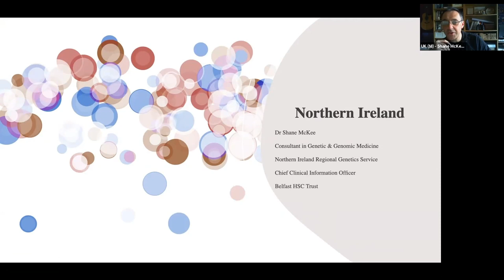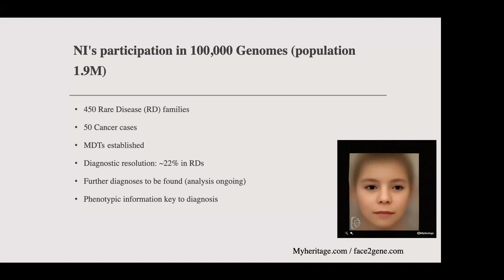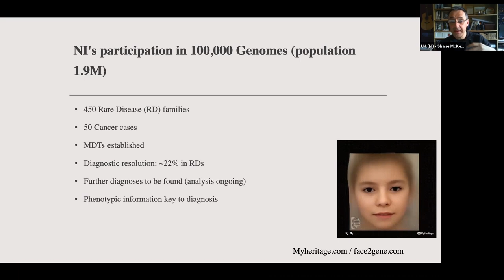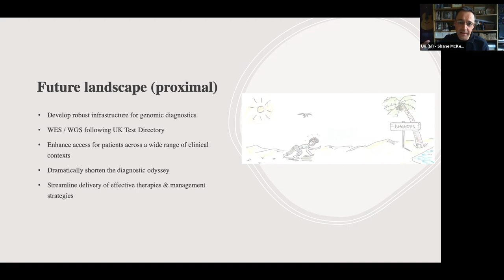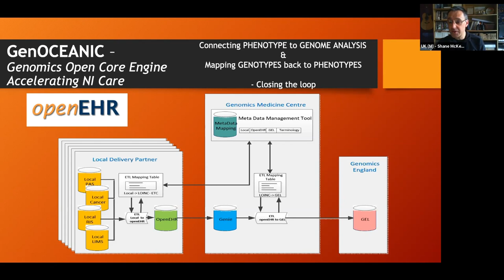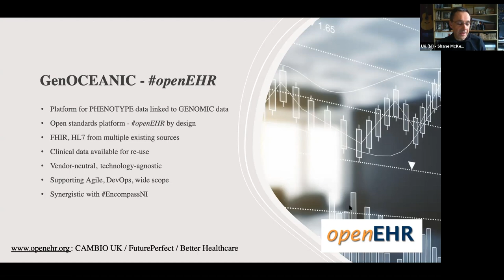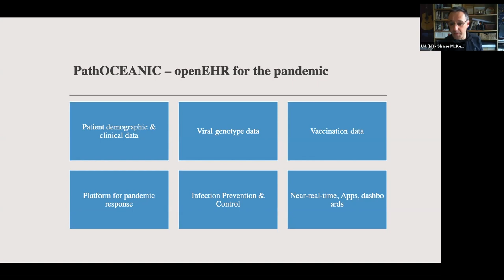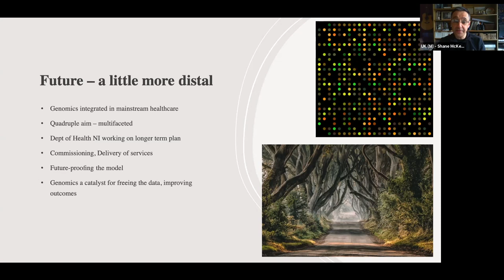B1MG UK visit | Genomics in Northern Ireland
With Dr Shane McKee (Belfast Health and Social Care Trust)
00:00 Introduction to genomics in Northern Ireland
04:53 The close future landscape
06:05 What binds it all together
07:43 GenOCEANIC connecting phenotype to genomic data
10:29 COVID-19 connections
12:50 The more distal future landscape